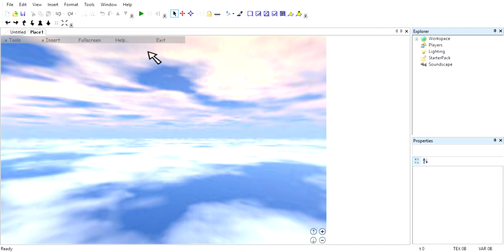I dont know what i can do here.. (Roblox 2007)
Idk what can do here.
maybe try to make a game?